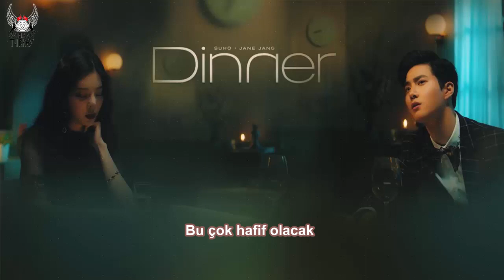[Türkçe Altyazılı] Suho & Jane Jang - Dinner